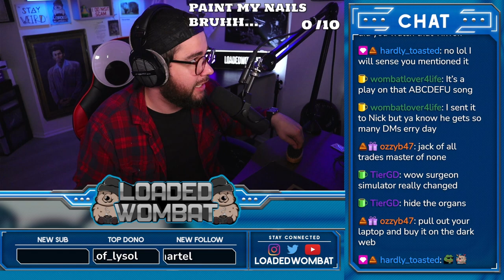I Finally Got a Real Job! (Surgeon Simulator 2 Gameplay)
I Finally Got a Real Job! (Surgeon Simulator 2 Gameplay) Watch me LIVE 🔴 🔴 Make sure to stop by and smash that follow button!

This was a fun venture into Surgeon Simulator 2 with my good friend NillaGorilla! We ventured into the world of surgery. SS2 offers a more fun approach to their first installment and I think it is a lot better.

Edited by:
Proudmanchild

About SS2:
It’s time to ‘scrub in’ solo or jump into 4 player online games in this physics-based surgery sim with ludicrous coop and competitive play, plus an awesome builder mode. Unearth the mysteries of the Bossa Labs Medical Facility and save Bob’s life. Get ready to team up for trauma!

WOMBAT'S GEAR

1. Shure Sm7B

2. XLR Cable

3. Dynamite Cloudlifter

4. Go XLR

5. Logitech C920 Webcam

6. Logitech g502 mouse

7. MIC ARM